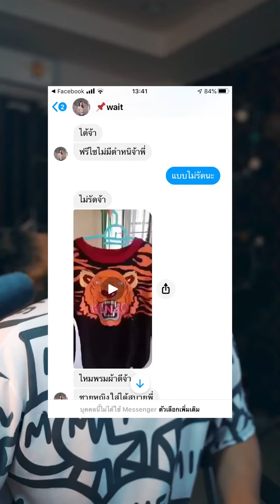ซื้อเสื้อผ้าออนไลน์ ระวังคนชื่อนี้ไว้!!!!!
เตือนเพื่อนๆที่ช้อปเสื้อผ้าออนไลน์
เมียโดนโกงไปเมื่อเช้านี้... เพื่อนๆที่เป็นผู้เสียหายใครที่สามารถรวมตัวกันได้ถึง 10 คน ปริ้นหลักฐานไปแจ้งความฉ้อโกงที่โรงพักได้เลยนะครับช่วยๆกัน ...จำชื่อนี้ไว้
"อนุชิตรา สินตระกูล"